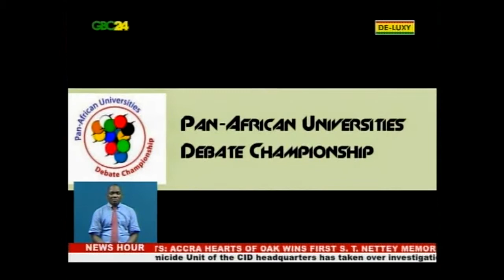KNUST wins bid to host Pan African Universities Debate